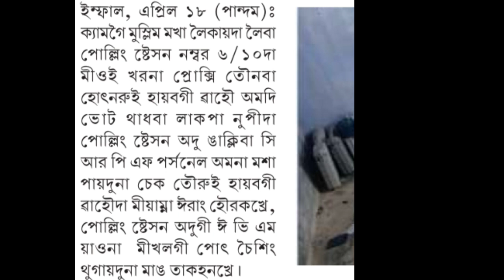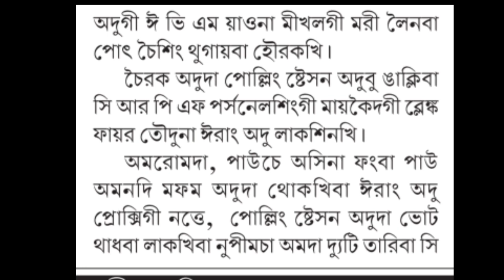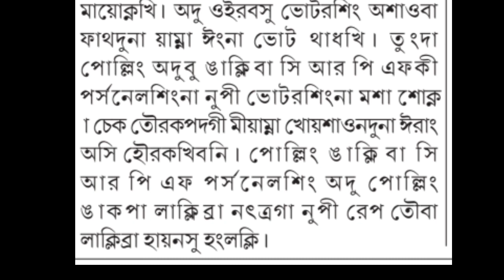18/04/2019 MANIPURI NEWS RELATED TO INNER MANIPUR PARLIAMENTARY ELECTIONS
18/04/2019 MANIPURI NEWS